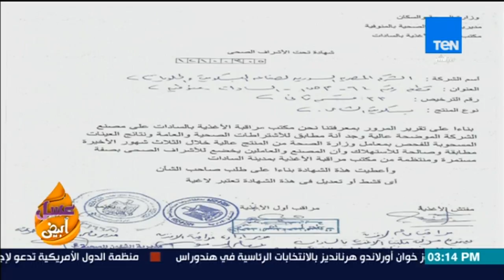عسل أبيض - جولة إخبارية خفيفة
جولة إخبارية خفيفة  - حلقة (الأثنين 18 ديسمبر 2017)

عسل أبيض: برنامج يناقش الموضوعات الاجتماعية ويقدم طرقاً جديدة لتنمية كافة مهارات الإنسان وكيفية الحفاظ علي صحته البدنية والنفسية،
عسل أبيض تقدمه كلاً من: منة فاروق، رنا عرفة، حنان مفيد فوزي، نهي عبدالعزيز.

يذاع البرنامج يومياُ في تمام الساعة الثانية ظهراً علي قناة Ten TV